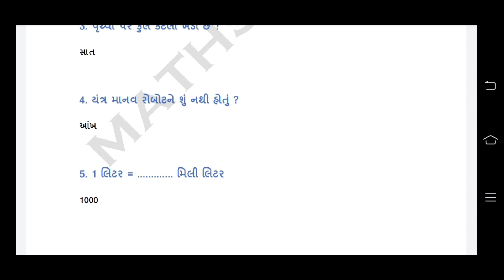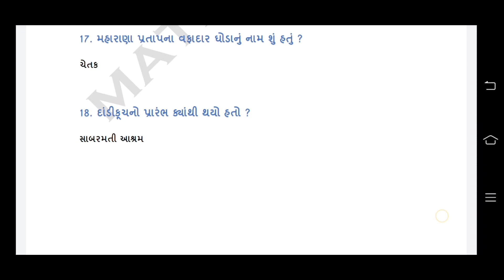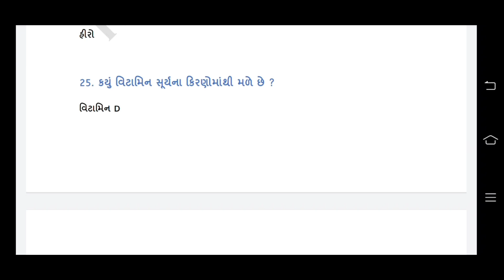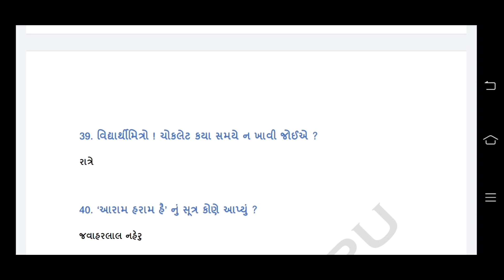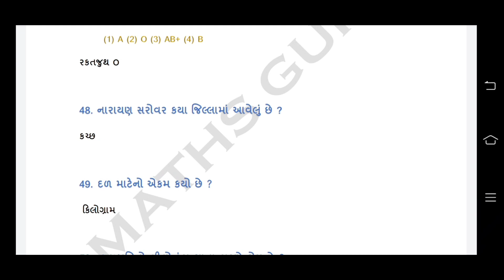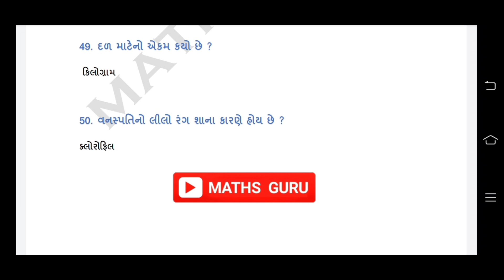PSE | PSE EXAM | પ્રાથમિક શિષ્યવૃતિ પરીક્ષા | General knowledge સામાન્ય જ્ઞાન પી એસ ઈ | Scholarship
pse exam samanya gnan na prashno nu solutions javab paper aapel che to mitro video vidhyarthi mitro sudhi pohachad jo jethi kari ne vidhyarthi sara mark medve